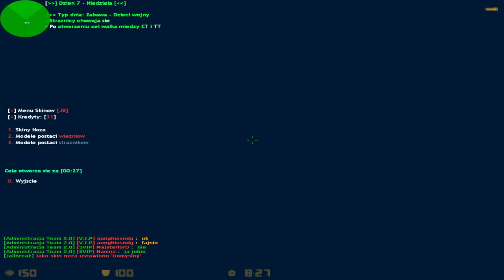CS 1.6↖️Legenda Nie Umiera Nigdy ↘️#100↙️ Witam nowego właściciela - MajsterlorD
Ponownie JB z FragArena.pl. Na serwerze obecny był nowy właściciel serwera - MajsterlorD. Ogólnie to właśnie podczas przypadkowego nagrania dowiedziałem się, że jest nowy właściciel.
Dodatkowy plus dla admina który zawsze wbija do CT gdy brakuje chętnych - chwała muz a to - MaxsiorPL
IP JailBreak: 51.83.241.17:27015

Gadu-Gadu Dare Davil - 55710154
Gadu-Gadu POVERPL - 63674652

IP serwera GOMod 1.6:
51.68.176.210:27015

Strona: EvilShot.pl